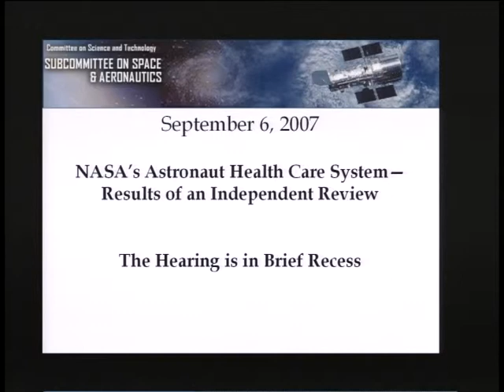NASA's Astronaut Health Care System--Results of an Independent Review (Part 1 of 2)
NASA's Astronaut Health Care System--Results of an Independent Review (Part 1 of 2) - mars-2:hrs02SCI2318_070906.1 - Rayburn 2318 - Committee on Science, Space, and Technology - 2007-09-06 -  On Thursday, September 6, 2007 at 10:00 a.m., the House Committee on Science and Technology's Subcommittee on Space and Aeronautics will hold a hearing to examine the results of two reports on the National Aeronautics and Space Administration's (NASA) astronaut medical and behavioral health care system. The first, the report of the NASA Astronaut Health Care System Review Committee, provided an independent assessment of NASA's medical and behavioral health care system. The second, a Johnson Space Center internal review considered opportunities for lessons learned in light of the incident involving NASA astronaut Lisa Nowak. The hearing will explore the findings and recommendations of these reports and any actions NASA plans to take in response to them. Witnesses: Panel 1: Col. Richard E. Bachmann, Jr., Chair, NASA Astronaut Health Care System Review Committee, Commander and Dean of the U.S. Air Force School of Aerospace Medicine; Dr. Richard S. Williams, Chief Health and Medical Officer, NASA; Dr. Ellen Ochoa, Director, Flight Crew Operations, NASA Johnson Space Center; Mr. Bryan O'Connor, Chief, Safety and Mission Assurance, NASA. Panel 2: Dr. Michael Griffin, Administrator, NASA.  Video provided by U.S. House of Representatives.